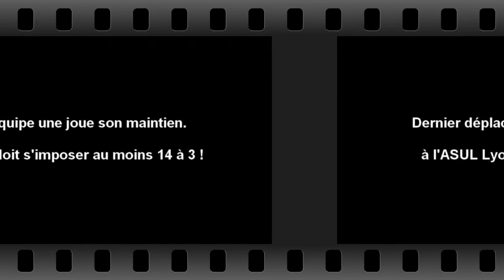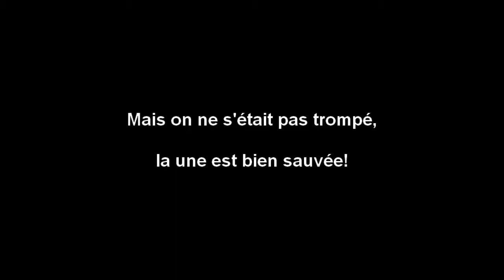2011.05.14.Asul Lyon.avi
dernier match de championnat par équipe avec varillon la touse